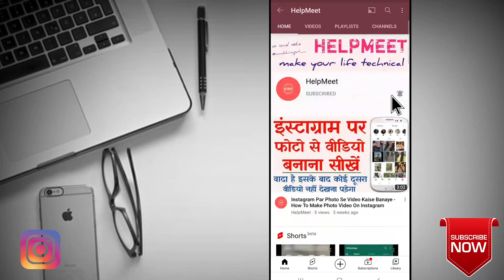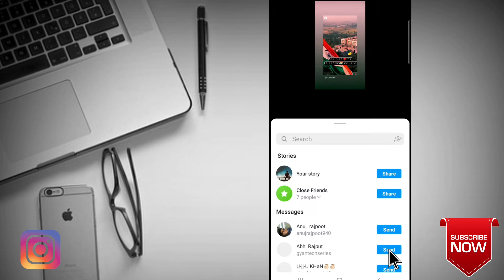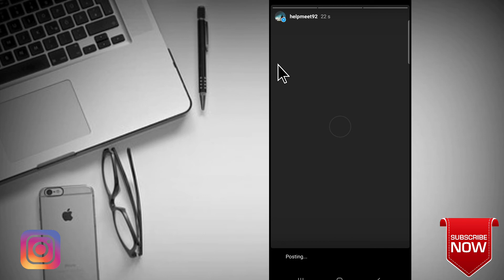How to Share Full Reel On Instagram Story | How to Put Full Reel In Story | Add Reel to Your Story